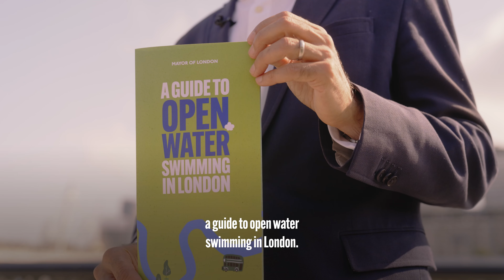Mayor of London Publishes New Guide To Outdoor Swimming in London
Mayor of London Sadiq Khan has published a new map showing where Londoners can enjoy wild swimming across the city, as well as possible locations that could be cleaned up to be used for swimming in the future.